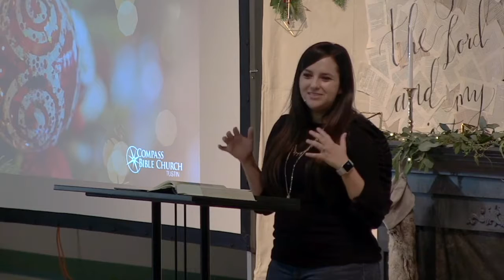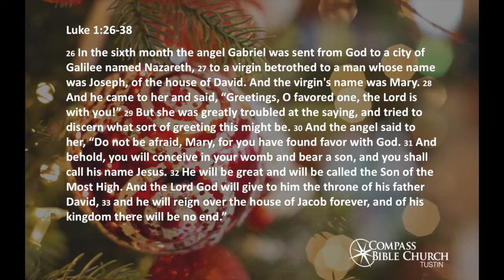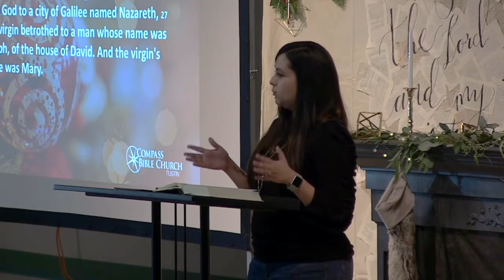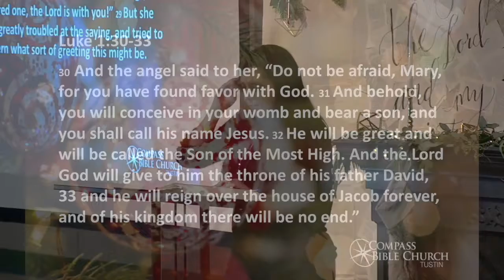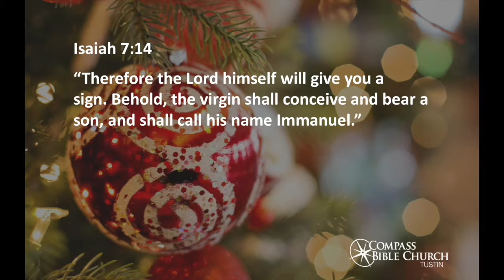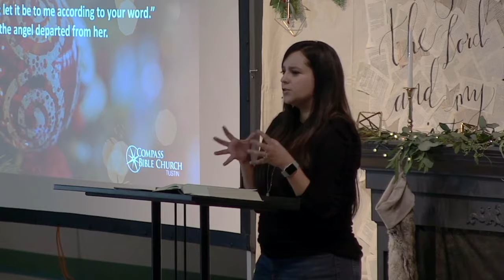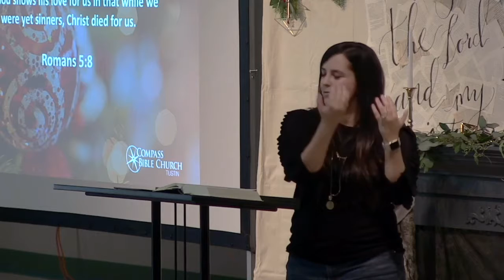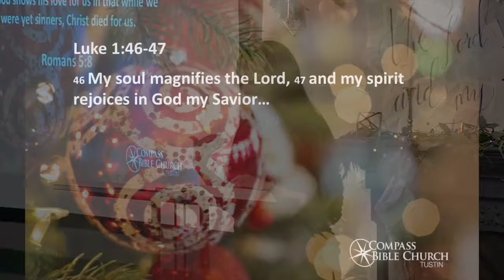The Lord's Servant - A Look at the Heart of Mary (Luke 1:26-38)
Ministry:  Compass Women's Ministry - Christmas & Crepes
Scripture:  Luke 1:26-38
Speaker:  Erica Schrader